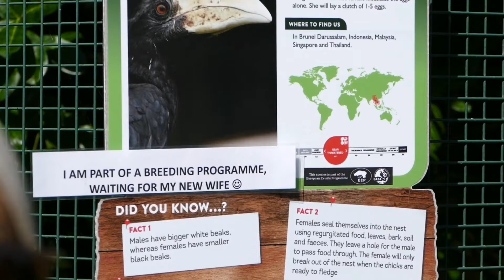Me At The Zoo | Paradise Wildlife Park حديقة الحيوانات البرية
حديقة الحيوانات البرية